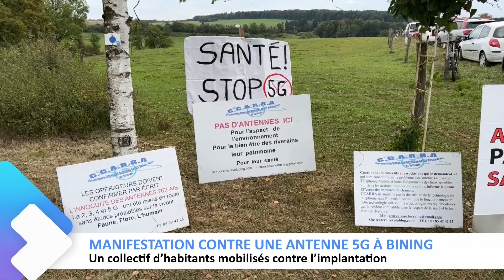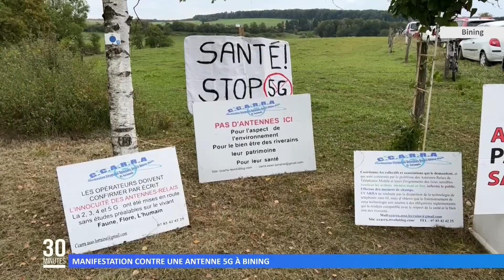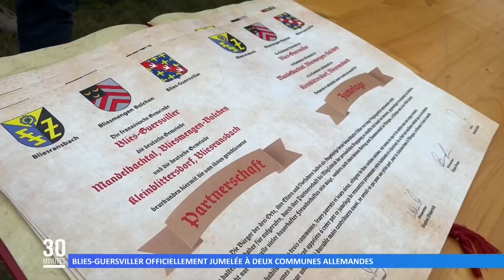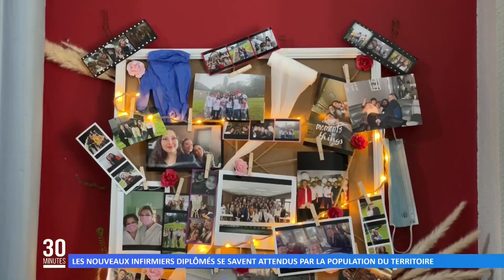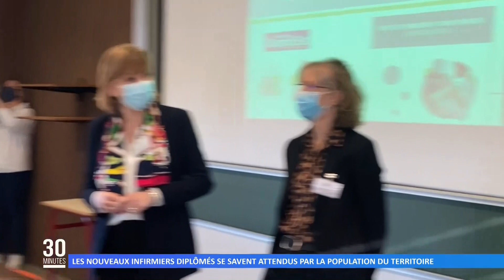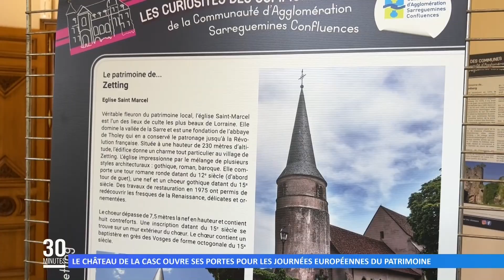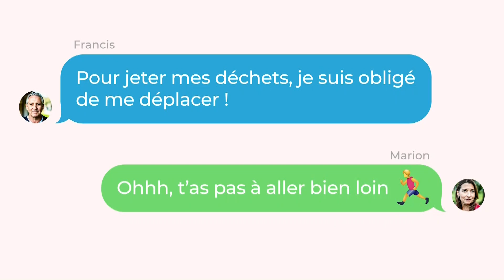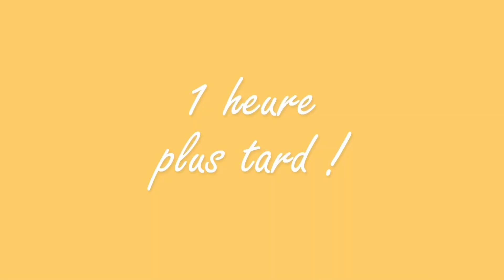L’intégrale de l’émission du 18 septembre 2023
Retrouvez dans cette émission :
00:00 L'actu du jour
01:52 Un accident spectaculaire au centre-ville de Sarreguemines
03:19 Manifestation contre une antenne 5G à Bining
06:01 Blies-Guersviller officiellement jumelée à deux communes allemandes
08:11 Les nouveaux infirmiers diplômés se savent attendus
11:46 Les Journées Européennes du Patrimoine à Meisenthal
13:49 Le château de la CASC ouvre ses portes pour les Journées Européennes du Patrimoine
15:40 Les Journées Européennes du Patrimoine vous plongent dans différentes époques !
17:13 la météo
21:53 Le Kouign Amann de Sandra